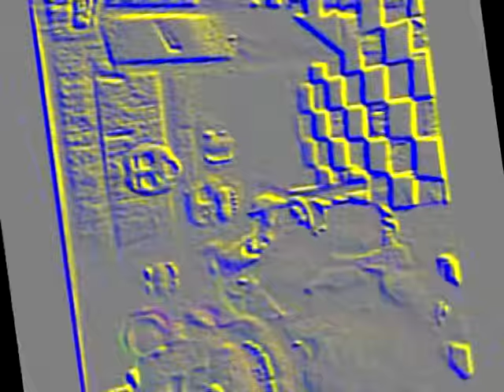LOLMAN GETS REVENGE ON JUDELBUG